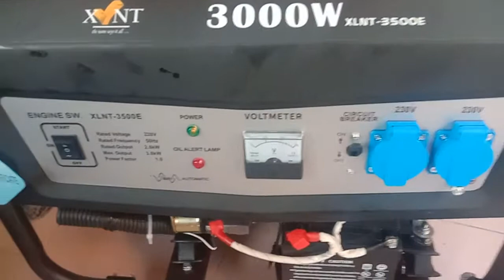XLNT Gasoline Genset low budget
Good quality